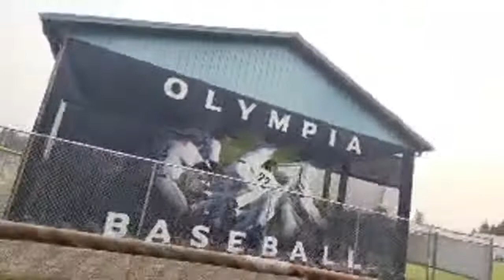"Butts In A Basket" little Butters the tea cup Poodle goes for a bike ride.